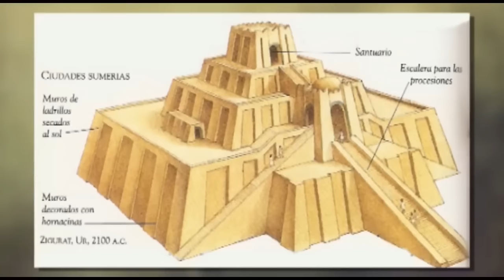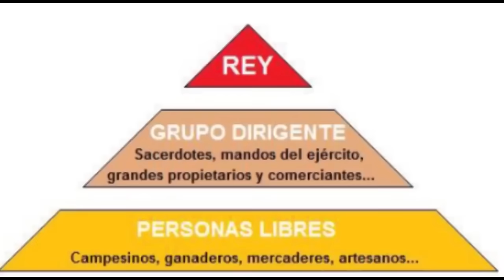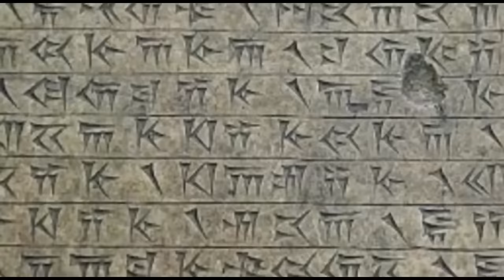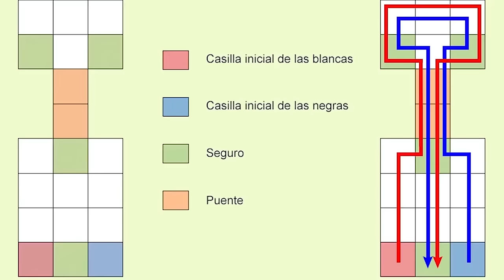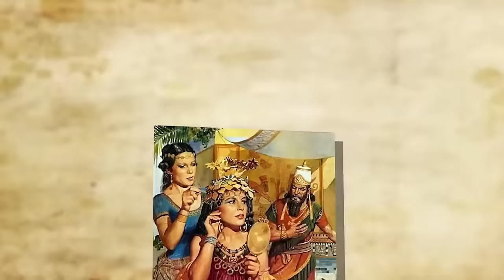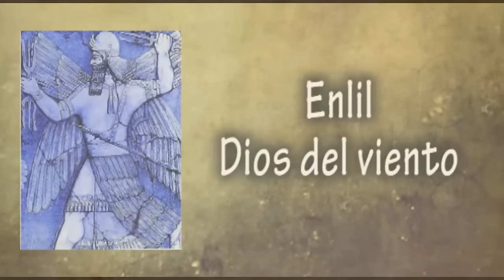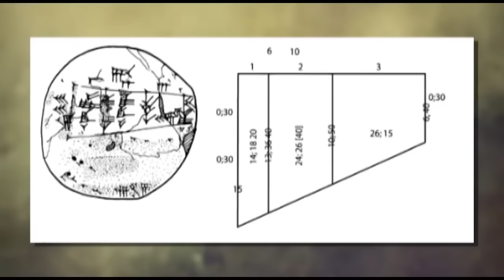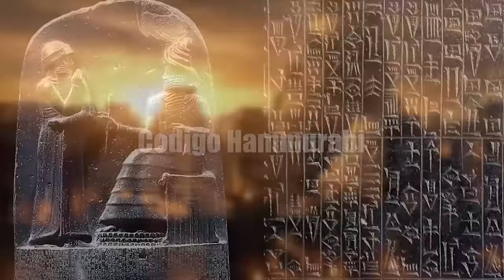HISTORIA DE MESOPOTAMIA: Sumeria, Asiria y Babilonia.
Mesopotamia es uno de los lugares donde se desarrolló la civilización primitiva. Es una región histórica de Asia occidental dentro del sistema fluvial Tigris-Éufrates. De hecho, la palabra Mesopotamia significa "entre ríos" en griego. Hogar de las antiguas civilizaciones de Sumeria, Asiria y Babilonia, a estos pueblos se les atribuye su influencia en las matemáticas y la astronomía.

Hace más de cinco mil años, surgió en esta región la primera sociedad urbana y alfabetizada del mundo. Mesopotamia era diversa y en constante cambio. Después de las primeras culturas históricas de Sumeria y Acad, la región fue posteriormente dominada por los grandes imperios de Asiria y Babilonia y estuvo en constante interacción con las culturas contemporáneas de Anatolia (la actual Turquía), el noroeste de Siria, el Levante, Egipto, Irán y el Golfo.